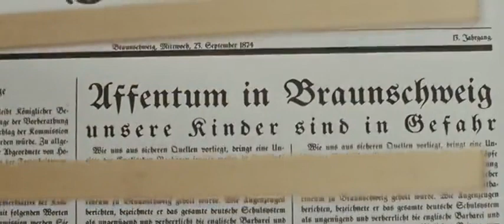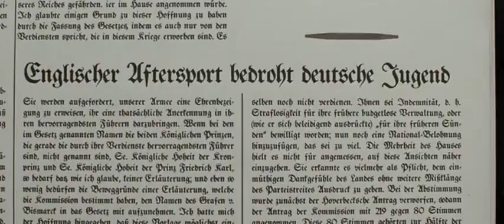Der ganz große Traum 2011 2